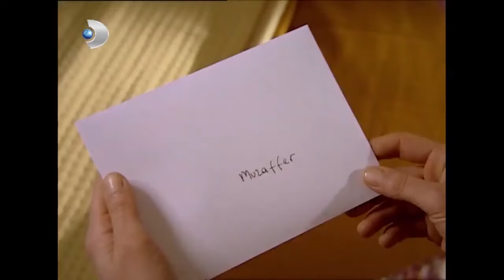Güllü Çiftliği Terk Etti! - Hanımın Çiftliği 20.Bölüm